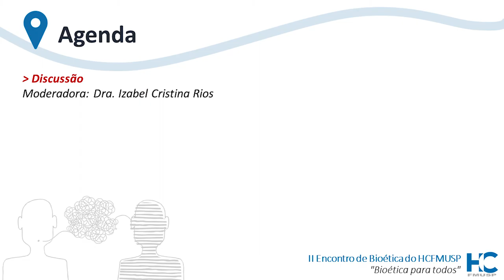Autonomia em discordâncias na existência e ausência do testamento vital [Debate]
Dia 28 de junho de 2018 [Manhã - Mesa 1 - Debate]

Mesa: Autonomia em Discordâncias na Existência e Ausências das Diretivas Antecipadas de Vontade (testamento vital)
Moderador: Dra. Izabel Cristina Rios